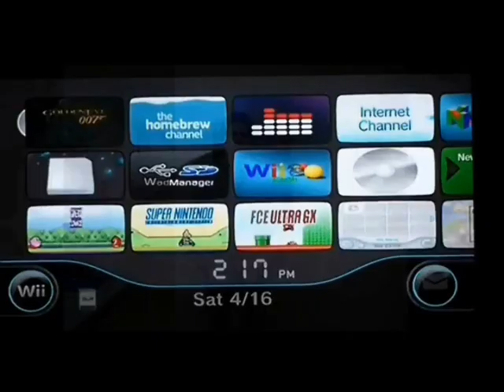Portal 1 - Episodio 9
CONÓCEME MEJOR!